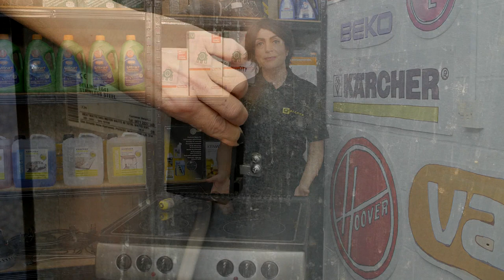Comment Changer un Bornier sur une Cuisinière électrique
Dans cette vidéo, Céline vous explique comment changer un bornier sur une cuisinière électrique.

Pour toutes les pièces détachées de sèche-linge, visitez notre site internet